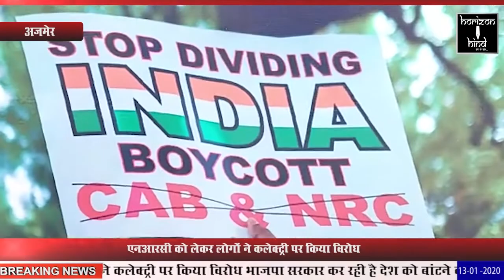HORIZON HIND NEWS - BULLETIN 13 JAN 2020